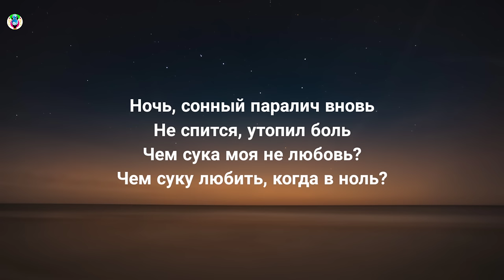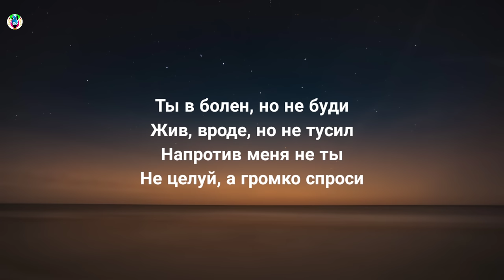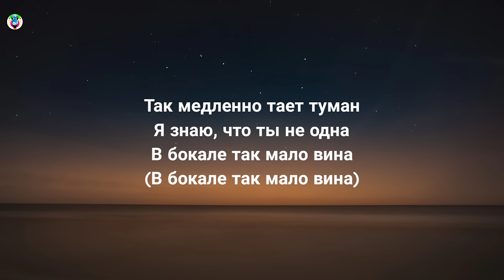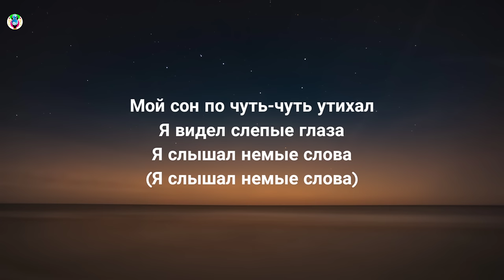Ramil’ - Сон (Текст/Lyrics)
Song

song in Lyrics:-СонТекст

✨Сон Текст:-)
Так медленно тает туман
Я знаю, что ты не одна
В бокале так мало вина
Мой сон по чуть-чуть утихал
Я видел слепые глаза
Я слышал немые слова

Ночь, сонный паралич вновь
Не спится, утопил боль
Чем сука моя не любовь?
Чем суку любить, когда в ноль?
Ты в body, но не буди
Жив, вроде, но не тусил
Напротив меня не ты
Не целуй, а громко спроси

Дождь утихал
Улыбка типа оскал
Нехило тебя таскало
По брендовым бутикам
Ночь, ночь, алкоголь в ноль
Я вновь забыл про любовь
Напротив groupies и ты
Я выбрал первое, прости